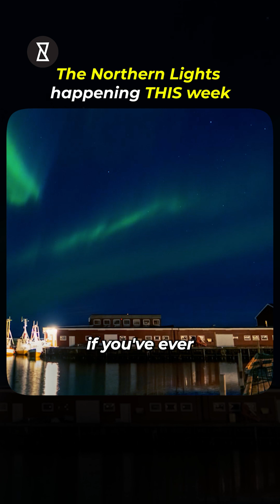Epic Aurora Alert: Once in a Lifetime Northern Lights!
Epic Aurora Alert: Once in a Lifetime Northern Lights! You won’t believe the breathtaking northern lights event sweeping across The UK and 21 states in The US this week! Allegedly leaking top-secret information about unprecedented solar activity, this aurora spectacle shatters the Big Bang Theory of routine celestial events. Massive solar storms are pushing vivid auroras farther south than ever, lighting up skies in Illinois, Ohio, Michigan, Iowa, Washington, DC, New York, and beyond. What if there’s more to it than meets the eye? Astronomers are calling this a once-in-a-lifetime event, so don’t miss out! Perfect viewing times are late night to early morning from Thursday to Saturday.

YouCurious? Discover More. Know More. Watch "Epic Aurora Alert: Once in a Lifetime Northern Lights!" till the end to find out why this phenomenon is unlike anything you've ever seen!